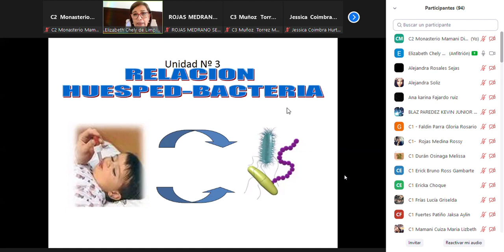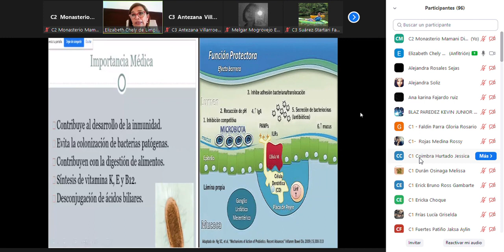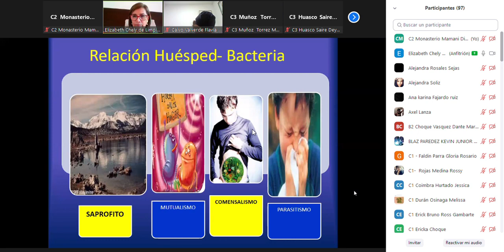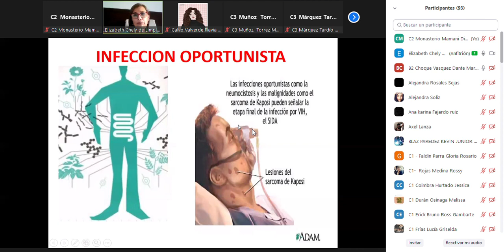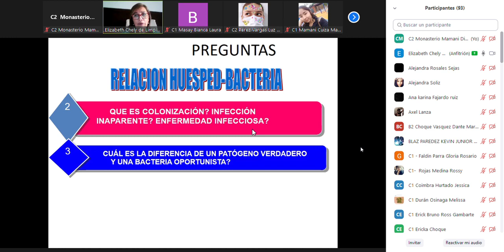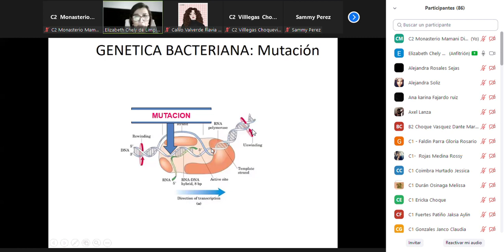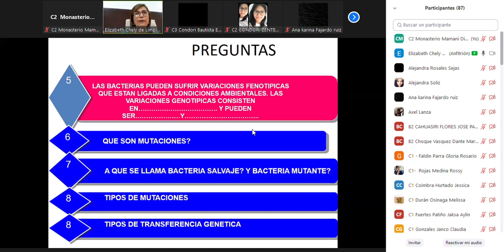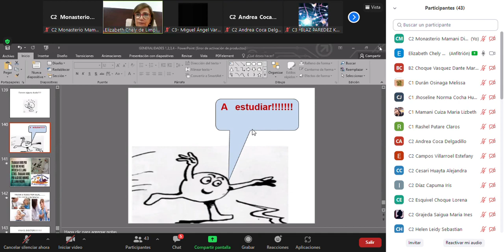Bacteriologia Clases 5